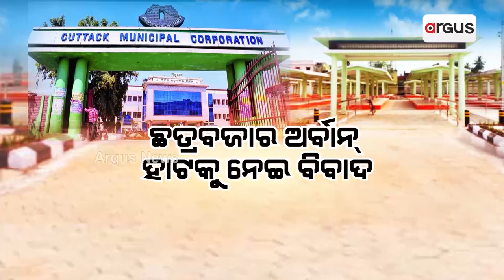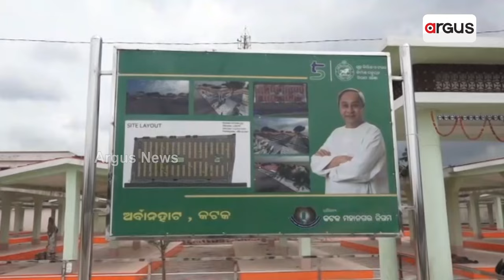ଛତ୍ରବଜାର ଅର୍ବାନ୍ ହାଟକୁ ନେଇ ବିବାଦ || CMC Meeting || Cuttack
ସିଏମସି କାଉନସିଲ ବୈଠକରେ କଂଗ୍ରେସ ଏବଂ ବିଜେପି କର୍ପୋରେଟରଙ୍କ ହଙ୍ଗାମା। ପରିସ୍ଥିତି ଏପରି ହେଲା ଯେ ବୈଠକ ଅଧାରୁ ମେୟର ଏବଂ କମିଶନର ଉଠି ପଳାଇଥିଲେ ।